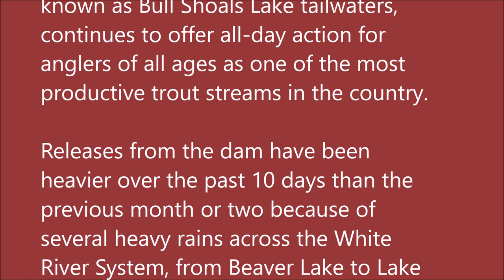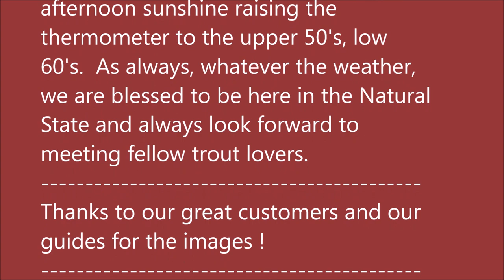Arkansas White River Trout Fishing Report November 6, 2019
Pictures taken October 31, 2019 thru November 6, 2019.